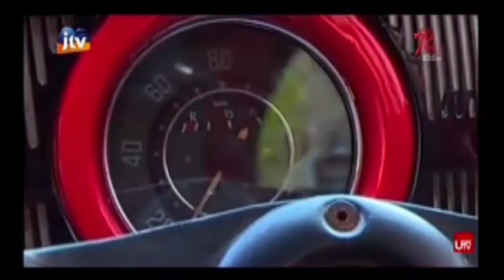vw kodok hot rod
Review volksrod and custom xs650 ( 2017)